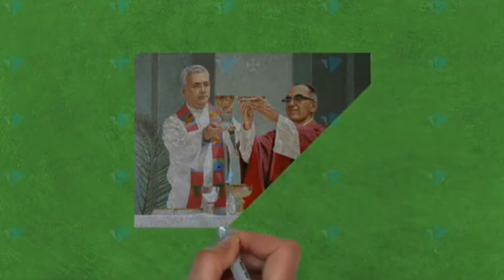Monseñor Romero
Producción: Hilma Ramirez
David Paulino
Wendy portillo